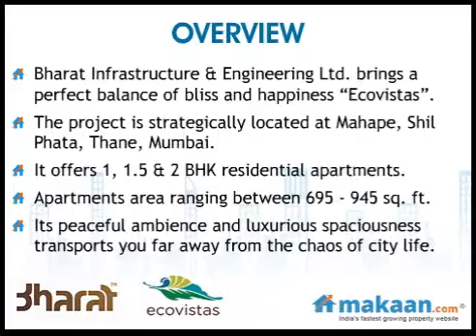Ecovistas, Mahape, Shil Phata, Thane, Mumbai, Residential Apartments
- Ecovistas by Bharat Infrastructure & Engineering Ltd.
1, 1.5 & 2 BHK Residential Apartments at Mahape, Shil Phata, Thane, Mumbai
 Bharat Ecovistas, as its name suggests, is a property that exists in harmony with nature. Its peaceful ambience and luxurious spaciousness transports you far away from the chaos of city life. The natural environs coupled with state-of-the-art technology will make you never want to leave the luxury of your home and yearn to be back whenever you do!

"You will find something more in woods than in books. Trees and stones will teach you what you can never learn from masters." This is the philosophy on which architect Hafeez Contractor based the design of Bharat Ecovistas. Bharat Ecovistas are eight beautifully crafted towers that majestically rise into the sky; spread over eight acres of pristine green landscape.This project is the perfect example of modern engineering marvel created in harmony with nature. With an endless list of amenities and the perfect setting to breathe, touch, see and experience green, Bharat Ecovistas is unquestionably the best of both the worlds.

Bharat know how important your lifestyle is. At Bharat Ecovistas, they have provided every possible luxury that you could think of. Whether it is a power workout at your very own gym, a refreshing swim, an energizing jog at the green track or a relaxing yoga routine -- Bharat offer you an endless list of sports and fitness facilities. A movie night at your private theatre, a game of billiards or table tennis with friends, an exciting afternoon with the kids at the play area or a rejuvenating massage at our spa -- we offer endless avenues of rejuvenation and entertainment.